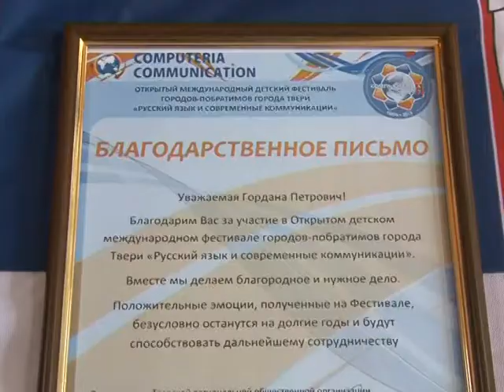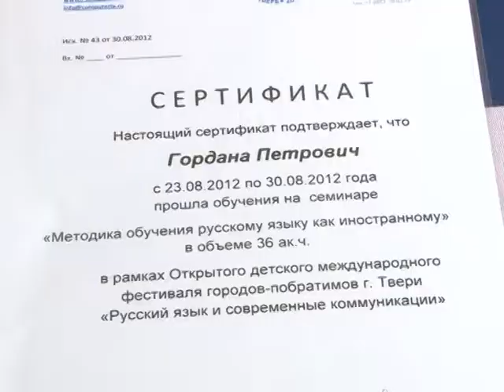Gimnazijalci na festivalu u Rusiji